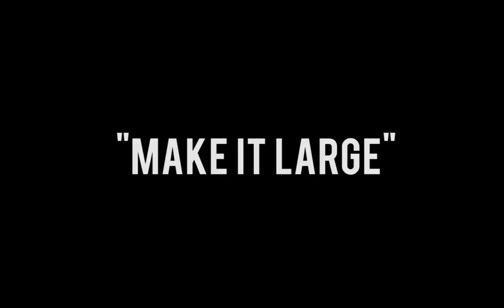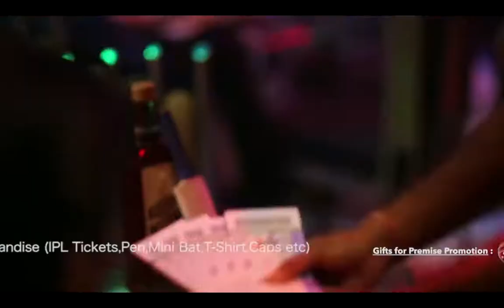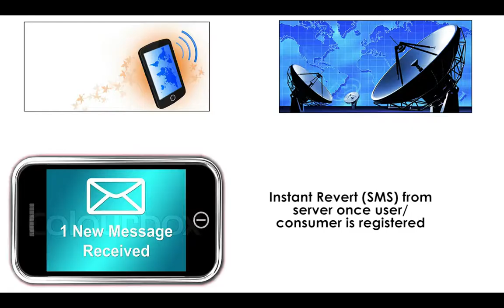Royal Stag Mega Cricket - IPL Case Study | Make It Large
Case study of a promotion for royal stag during IPL season where the customers took part in set of cool activities and could win exciting prizes, team merchandise and match tickets!!